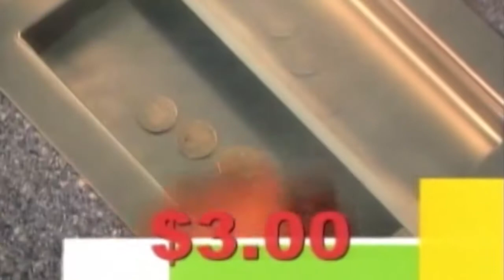NOV 10TH 2017 SUPER6